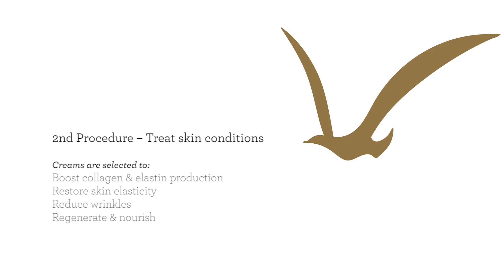Marine Lifting Facial Sequence